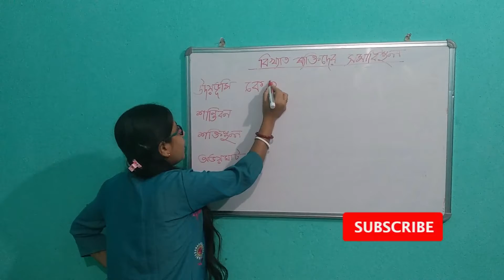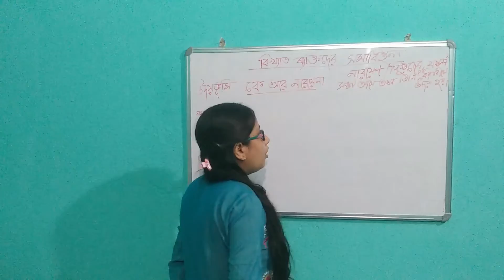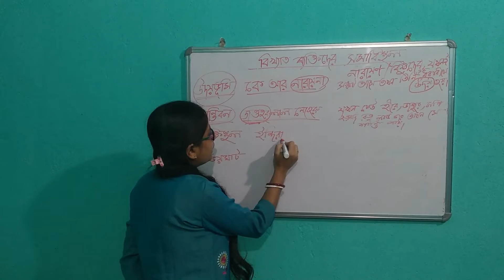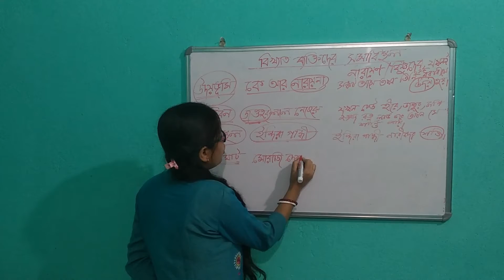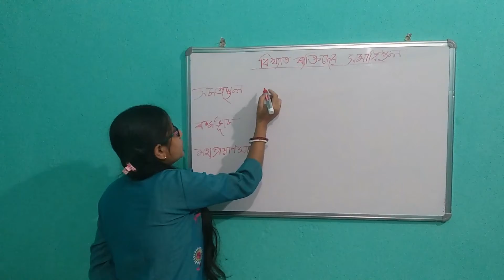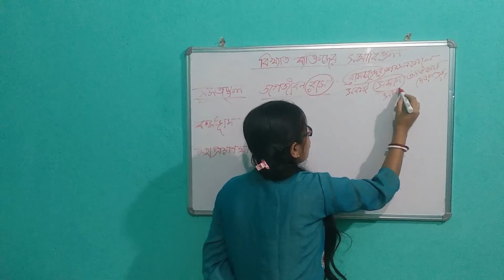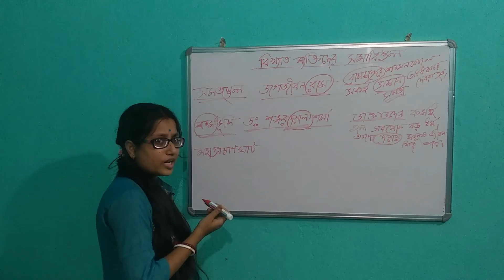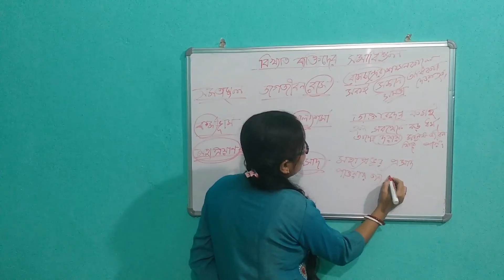Crematorium Of Famous Persons Name Gk Tricks || মহান মানুষ দের সমাধিস্থল মনে রাখার ট্রিক্স || Part 2